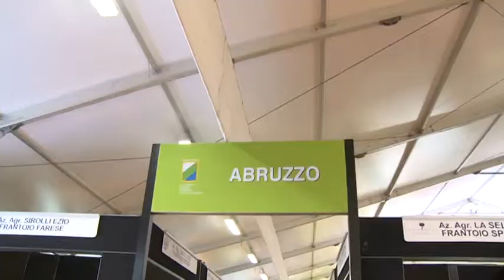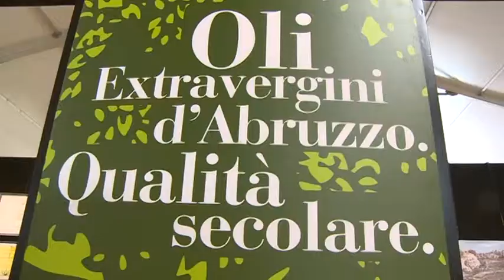Giuseppe Di Pangrazio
Abruzzo al Vinitaly 2015